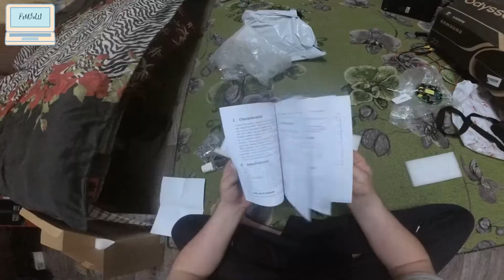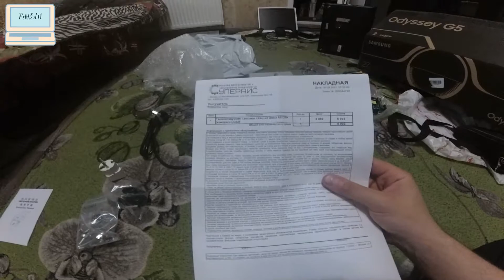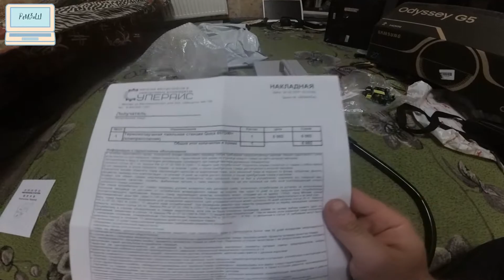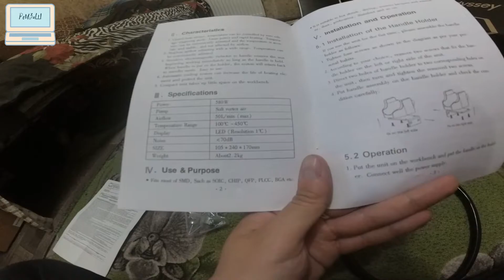Термовоздушная паяльная станция Quick 857DW+ (компрессорная) / опыт покупки на supereyes (Суперайс)